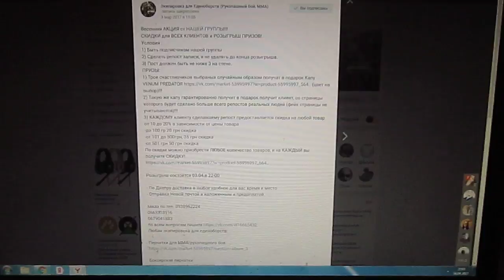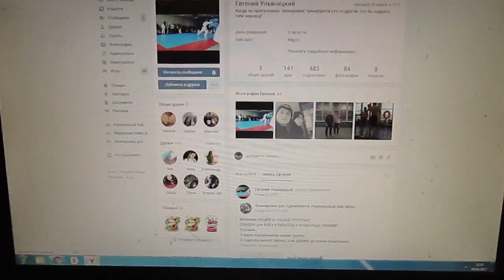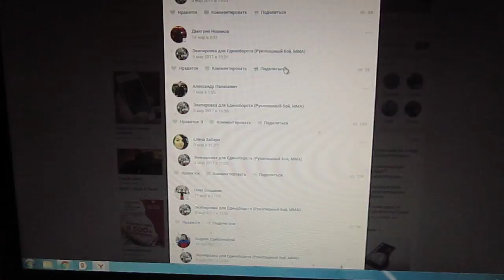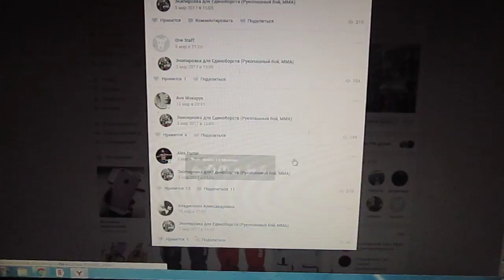Результаты розыгрыша призов 03.04.2017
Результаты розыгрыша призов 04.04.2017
Качественная экипировка для единоборств по доступным ценам! (Рукопашный бой, ММА, Тхеквандо, Каратэ, и т.д.)